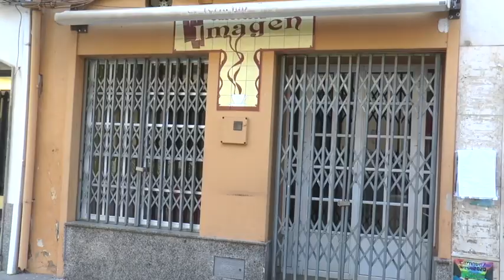El Ayto de Nerva atiende de forma telemática para prevenir coronavirus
Este vídeo trata de: El Ayto de Nerva atiende de forma telemática para prevenir coronavirus.